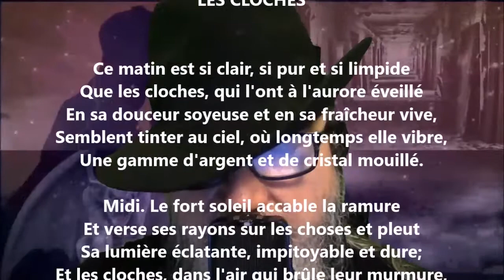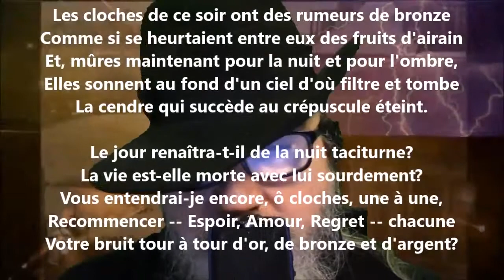Les cloches - Henri de Régnier lu par Yvon Jean